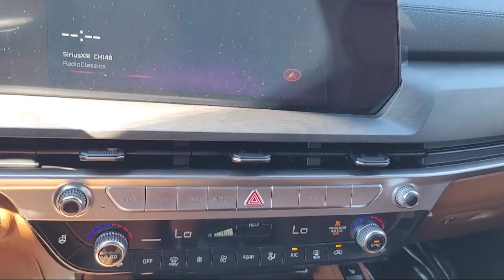2024 Kia Telluride EX X-Line Sport Utility Elk grove Sacramento Folsom Lodi Galt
2024 Kia Telluride EX X-Line Sport Utility Stock Number: GK9454 Vin:5XYP3DGC5RG501177.

8480 Laguna Grove Dr.